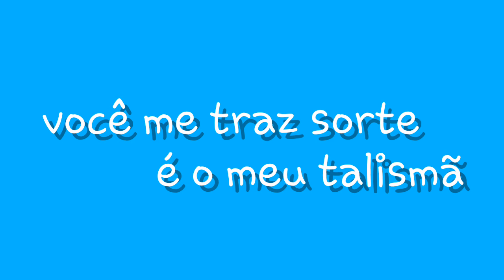• Music4Status - Meu Talismã - Trecho